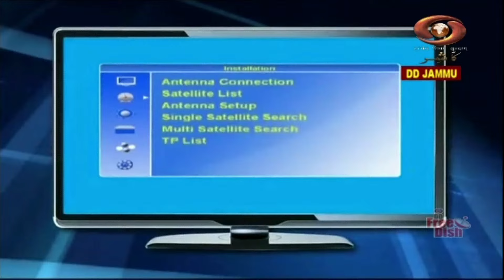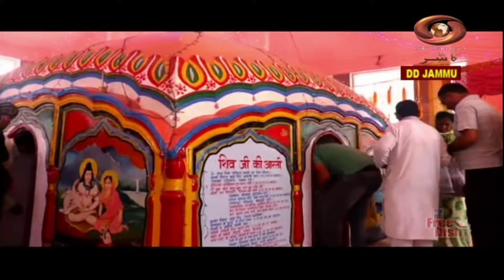Dogri Programme | Baba Buddha Amarnath | July 07, 2024